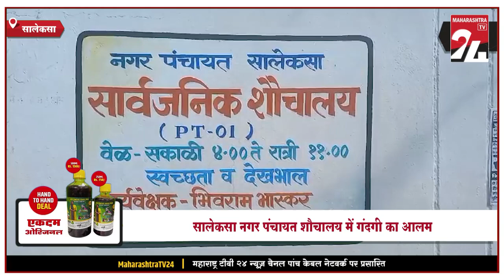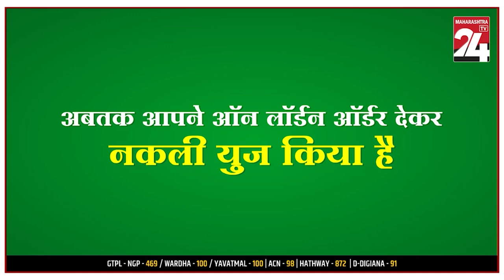SALEKASA | सालेकसा नगर पंचायत शौचालय में गंदगी का आलम